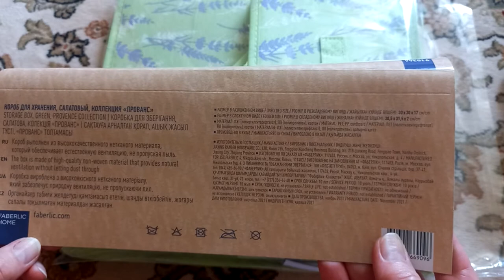Короб для хранения салатовый Прованс от Фаберлик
Артикул 910346
Размер в разложенном виде : 30х30х17 см
Размер в сложенном виде: 30,5х 31,5х 2см